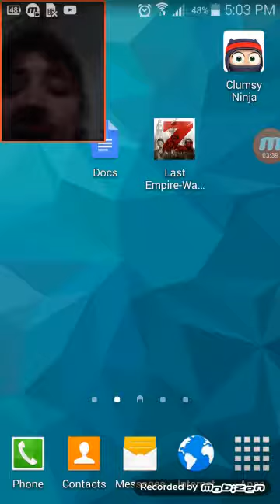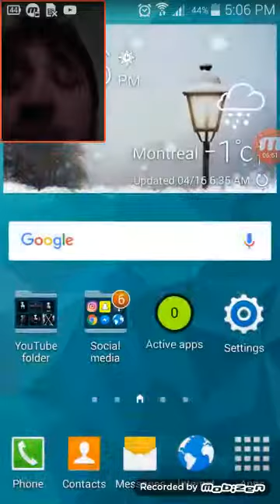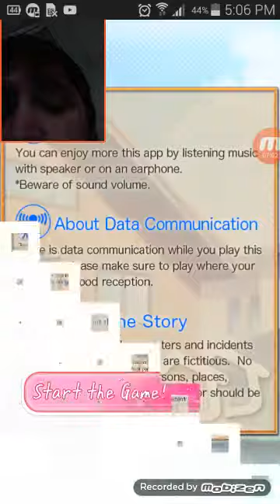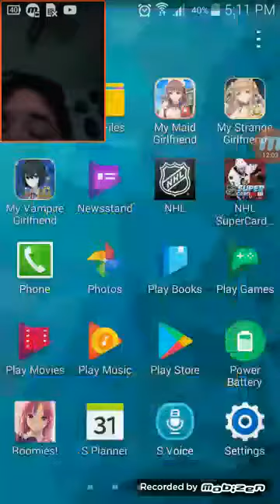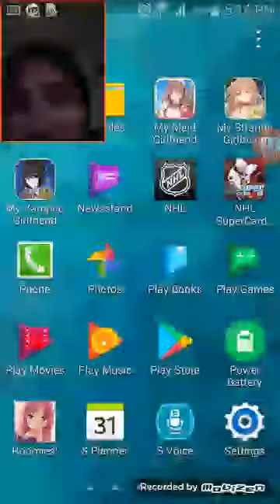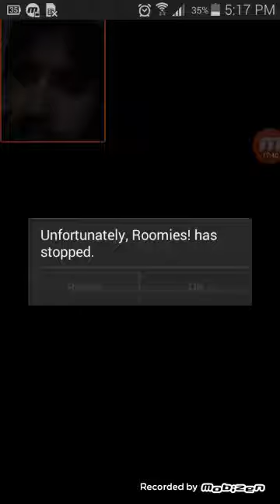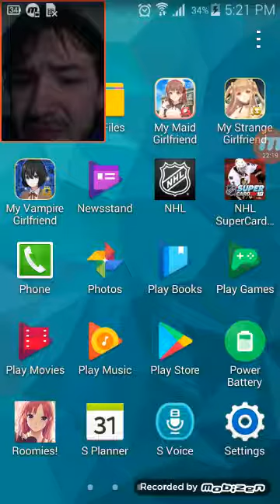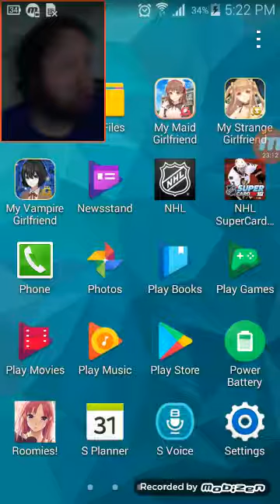Man I missed this game!!!] My sweet roomies part 6